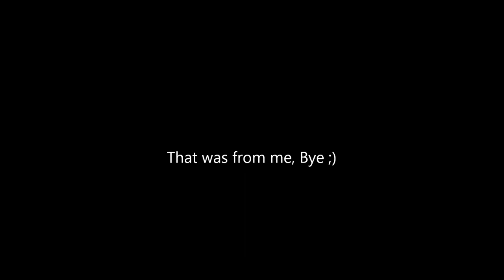My top 10 Sonic figurs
Hi everyone ^^ here is my video about my 10 favorite Sonic figur ^^ Like or comment the video